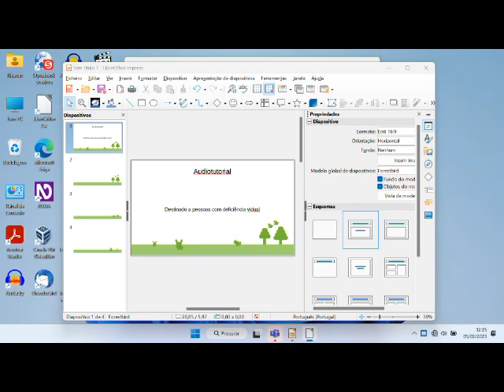Misty World Audiotutorial Estrato'Stereo adenda160 Lobisomem César1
Audiotutorial destinado às pessoas portadoras de deficiência visual. Esta é a centésima sexagésima adenda ao audiotutorial do jogo Misty World, na qual iremos conhecer mais um boss. Se os lobisomens fazem parte do teu imaginário para um bom ambiente de jogo então ficarás encantado, vamos conhecer onde o lobisomem César se esconde!